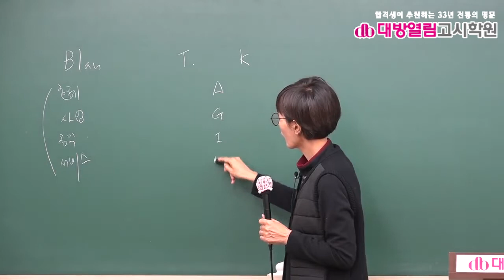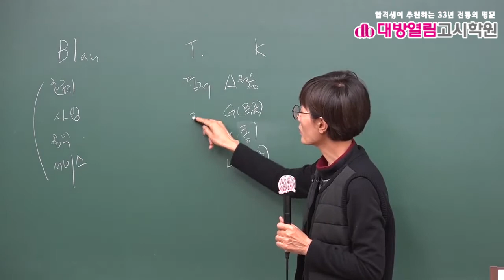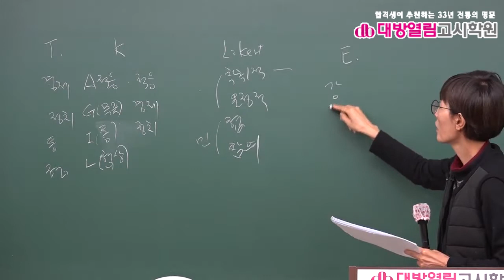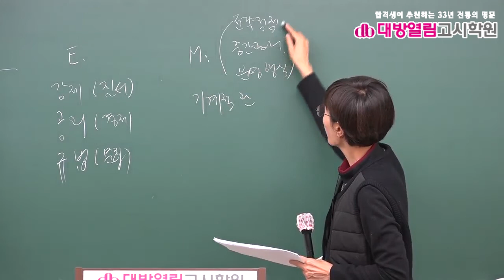2021 보건직 보건행정 기출분석 및 단원별 문제풀이 6